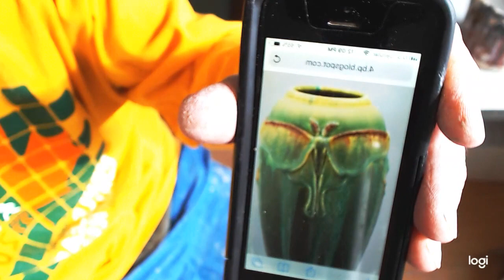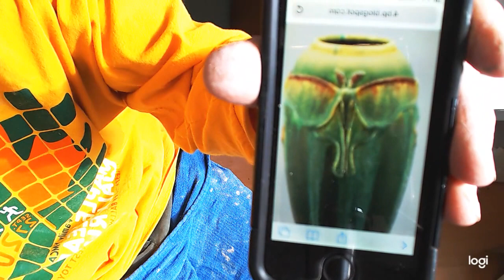Luna Moth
Mscr Video "making a luna moth on a vase